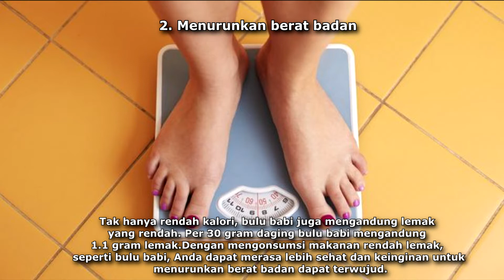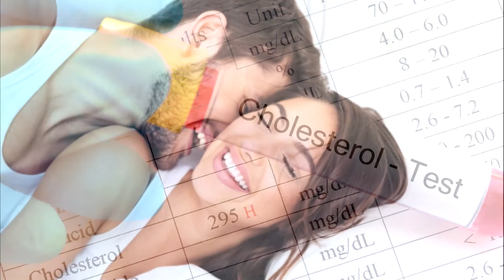LUAR BIASA ! INILAH BEBERAPA MANFAAT DARI BULU BABI (SEA URCHIN)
Selamat datang di Raja laut Channel

Di video kali ini akan dibahas mengenai salah satu hewan laut yang memang belum terlalu populer penggunaannya di Indonesia, namun mempunyai khasiat yang luar biasa yaitu Bulu Babi (Sea Urchin).

Bulu babi adalah hewan tanpa tulang belakang (avertebrata) yang dikelompokkan oleh para ahli dalam filum echinodermata (echinos = landak; derma = kulit). Hewan yang kerap dikenal sebagai landak laut ini banyak ditemukan di perairan Indonesia. Setidaknya terdapat sekitar 84 spesies bulu babi di perairan Indonesia dari total 800 spesies yang ada di seluruh dunia.
Tubuh bulu babi berbentuk setengah bulat dan dilindungi oleh suatu struktur berupa cangkang dan duri-duri tajam yang bervariasi.

Tak ayal bila bulu babi bisa dibilang merupakan salah satu hewan laut yang menakutkan lantaran duri-duri tajam di sekeliling tubuhnya yang mengandung racun. Kendati demikian, bulu babi ternyata dapat dikonsumsi dan memiliki manfaat untuk kesehatan tubuh. Ya, di dalam cangkang bulu babi terdapat beberapa organ termasuk organ reproduksi berupa gonad yang bisa dikonsumsi. Manfaat dari Bulu Babi akan dijelaskan di video
kali ini.

Selamat Menyaksikan